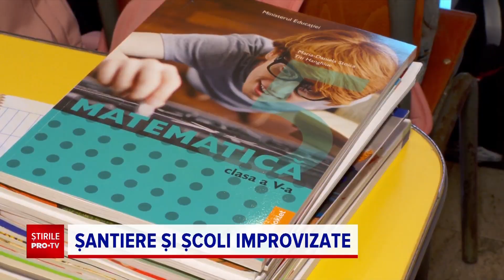Școli transformate în șantiere odată cu sosirea elevilor în bănci. Copiii stau printre utilaje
După trei luni de odihnă, în care școlile au stat încuiate, cei responsabili de confortul elevilor se apucă abia de acum încolo de reparații. Asta ca să nu piardă zeci de milioane de euro din fonduri europene.